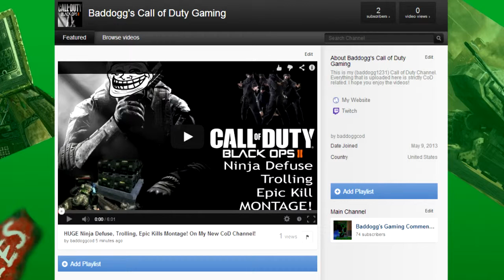New Call of Duty Channel Up Now!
I finally put up my second Youtube channel dedicated to CoD! Go check it out!